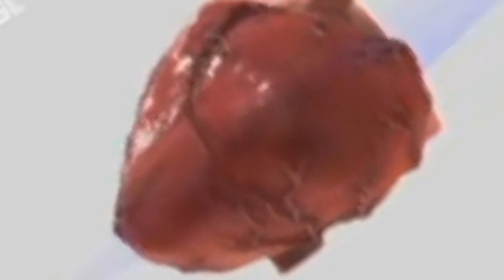Сяргей Каваленка: "Гімн бел-чырвона-беламу сьцягу"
Палітвязень з Віцебску Сяргей Каваленка, які церпіць за бел-чырвона-белы сьцяг,  галадае са сьнежня мінулага году. Нядаўна ён быў зьмешчаны ў аддзяленьне рэспубліканскай бальніцы ў калоніі "Віцьба-3". Турэмныя медыкі пад прымусам спрабуюць уратаваць яму жыцьцё і кормяць праз зонд.